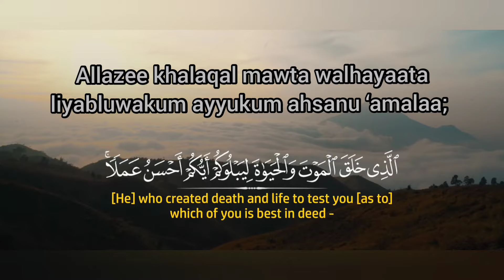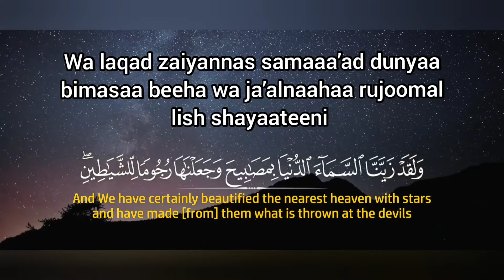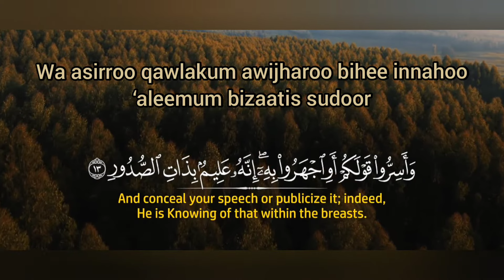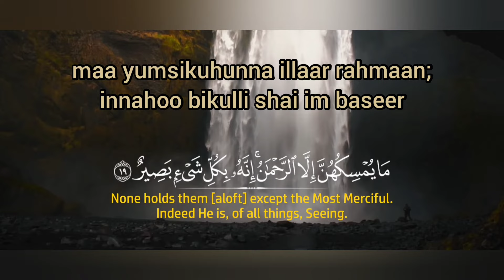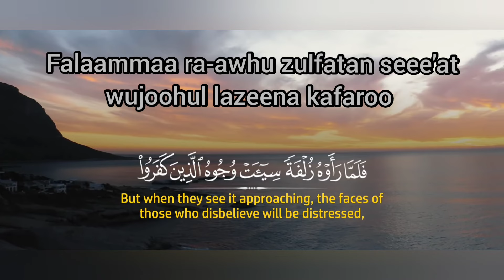Surah Al- Mulk- with translation, transliteration and in arabic✨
Recite this surah before sleeping, for protection from the punishment of grave.